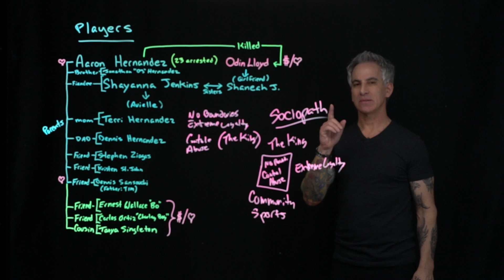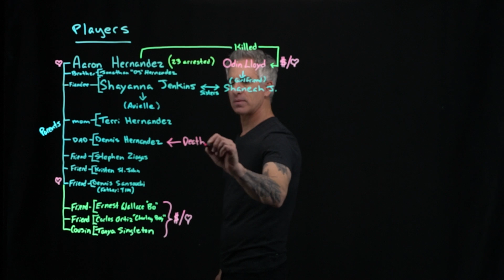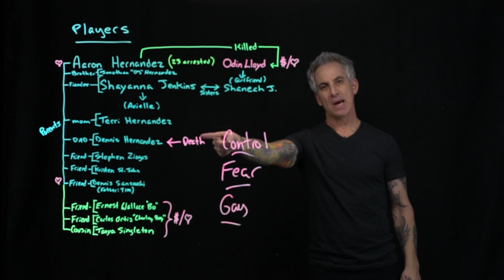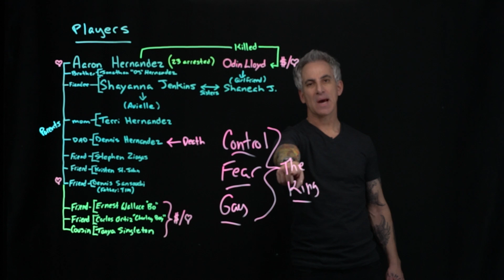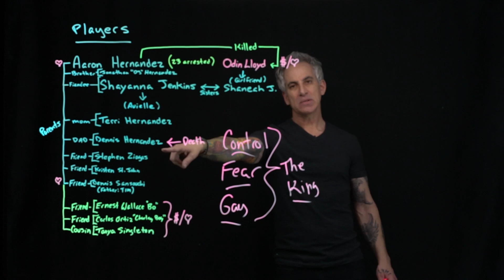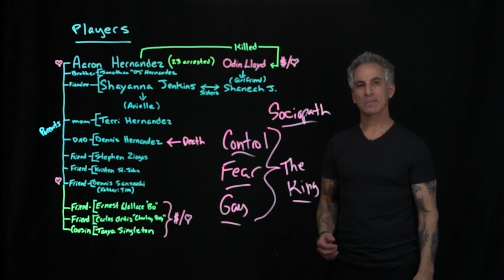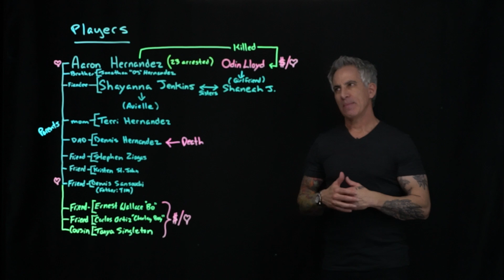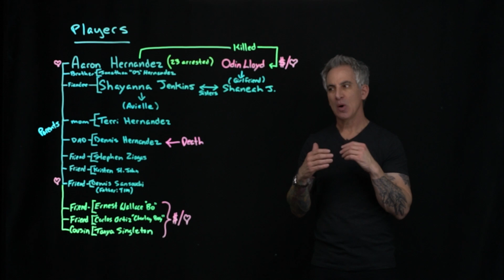Aaron Hernandez | Sociopath, Drugs or CTE? Inside a killer and what caused this tragedy. Part 2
The life and career of Aaron Hernandez is controversial and heated. In this video, I try to take a high road and show respect to both sides of this controversial human being. Walking the tight rope between a person who committed murder and achieved a super bowl ring is not easy. Many of the views outside the topic are that of my own and not anyone else.